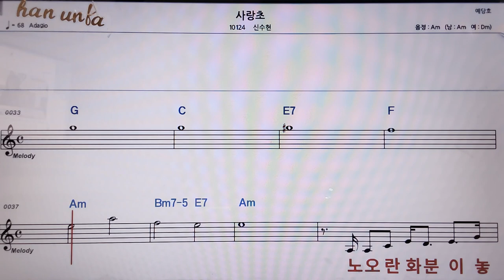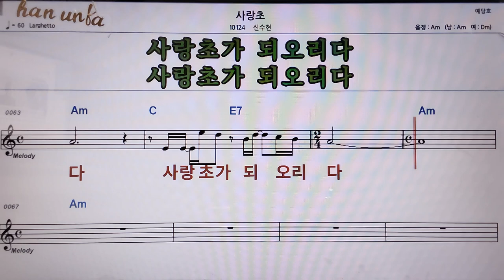사랑초/신수현👍악보, 코드,가사,Karaoke*가라오케 반주